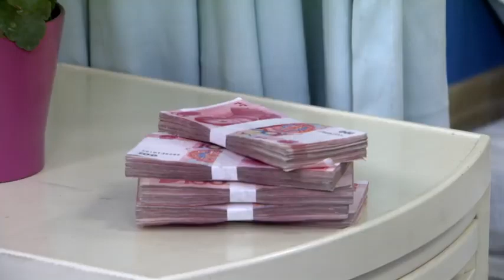《一夫兩妻》4：女人偶遇死去的丈夫，幫其還債，債務還清竟發現丈夫在外另有妻女，利益与情感纠葛交织深深中刺痛......(张晨光 馨子 陈小艺 )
《一夫兩妻》主演：陈小艺 张晨光 黄建群 刘亚津 馨子 劇情：夜市小贩魏红偶遇失散多年的丈夫，本以为一家人终于可以团圆的她，却在倾其所有，替丈夫还清债务后，发现丈夫在外已有妻女。孤立无援之际，对魏红暗恋已久的大志出手相助，不但替她挡去所有的麻烦，还给予无微不至的照顾，两人情感逐渐升温。这让与大志有着旧情的方中铃妒火中烧，不断暗中给魏红制造麻烦。一场突如其来的大火，让魏红损失惨重，浴火重生后的魏红，答应了大志的求婚。这一行为彻底激怒了方中铃，她决定利用房地产商对市场的改建计划对魏红等夜市小贩展开毁灭性报复。大志带领小贩们奋起反抗，却在此过程中意外身亡。中铃遭受打击，精神失常。魏红带着对大志的无尽思念，坚强地迎接即将到来的新生活